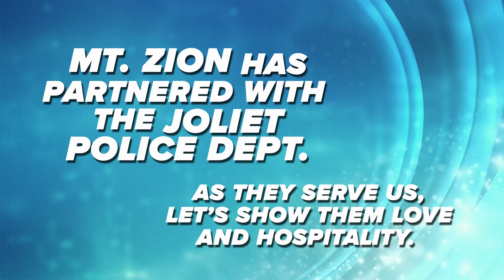MZBC Weekly Announcements 09/29/24